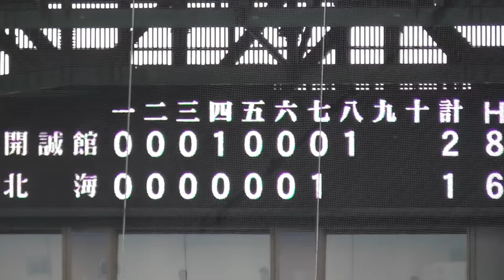「もっと見たかった」の声続出！浜松開誠館深谷選手の場内どよめく超フルスイングとバットフリップ！“片手打ち”に“ワンバン打ち”のイチロー安打も飛び出しネットで話題に！甲子園 高校野球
「もっと見たかった」の声続出！
浜松開誠館深谷選手の場内どよめく超フルスイングとバットフリップ！
“ワンバン打ち”のイチロー安打にもネットで話題に！

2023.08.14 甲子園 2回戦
浜松開誠館vs北海